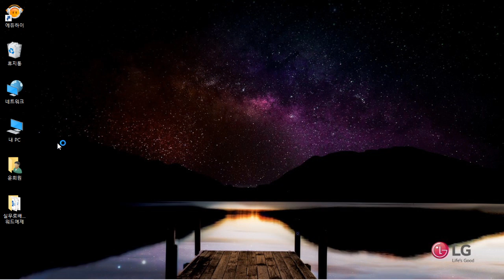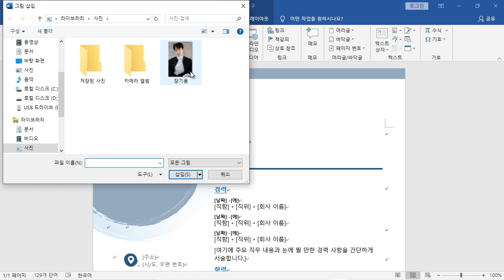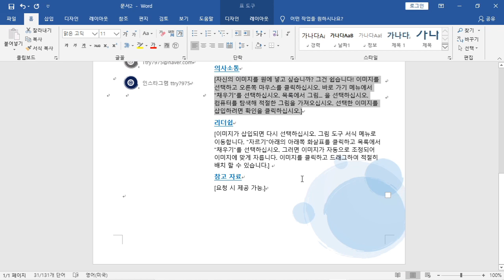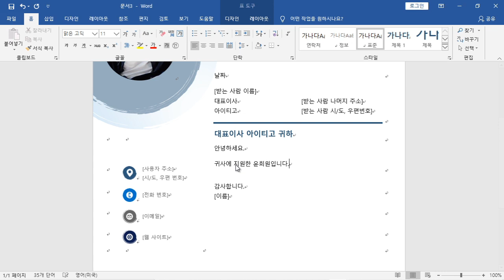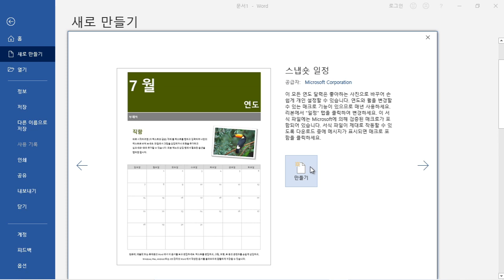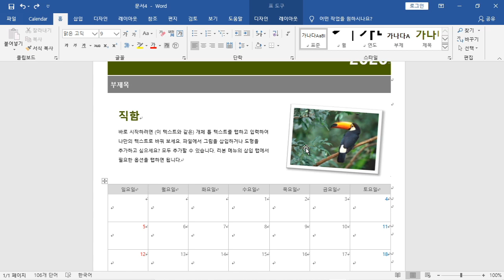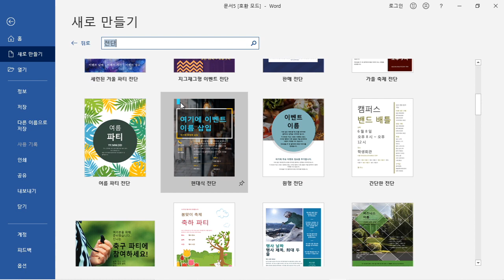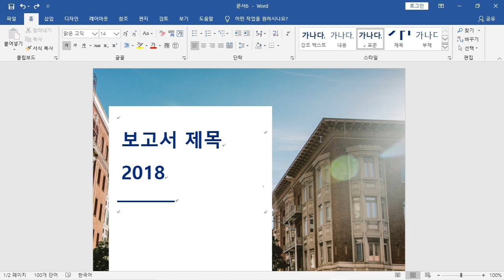[HD]실무로 배우는 워드 2019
[워드배우기] [HD]실무로 배우는 워드 2019

학습난이도
초급

학습대상
- MS Word 2019를 처음 접하시는 분들

학습방법
본 강의는 MS Word 2019를 학습하기 위한 해설강의입니다.

강의특징
- MS Word 2019를 익히는데 있어 필요한 핵심적인 내용들을 강조하여 학습에 도움이 됩니다.
- 이해하기 쉬운 선생님의 설명으로, 수강생들은 MS Word 2019에 흥미를 가지고 즐겁게 수업에 임할 수 있습니다.

1. 워드 서식 파일 활용하기
2. 단락간격, 첫 문자 장식, 윗주 달기
3. 머리글/바닥글,페이지 번호, 각주/미주 만들기
4. 페이지 나누기 & 구역나누기
5. 목차 책갈피 만들기
6. 하이퍼 링크, 상호참조 달기
7. 편지 병합, 컨트롤, 변경내용 추적하기
8. 표 활용 팁
9. 비교 병합 및 문서 보호
10. 배경 , 페이지 설정 및 인쇄